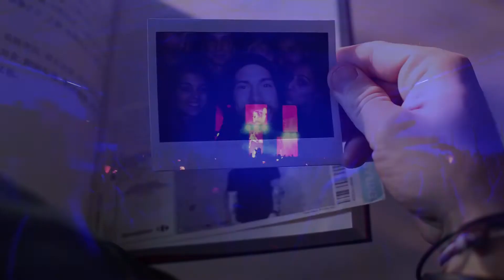THINKING OUT LOUD | CHRIS SOLÉ | ROOKIES